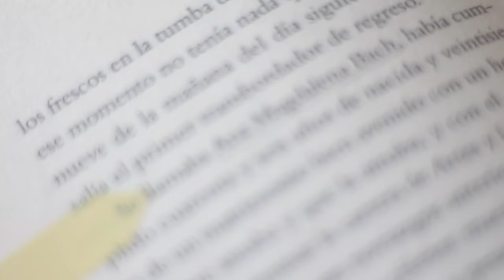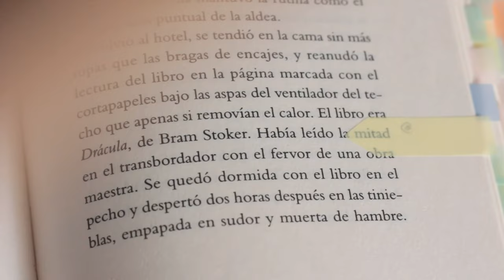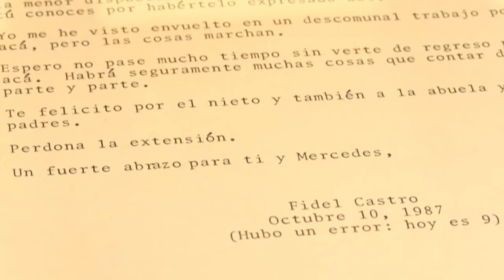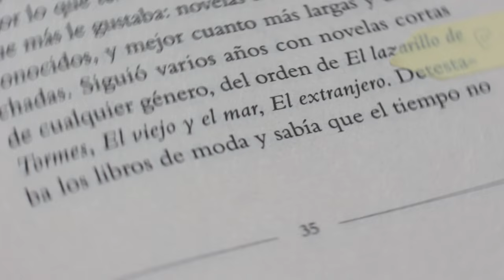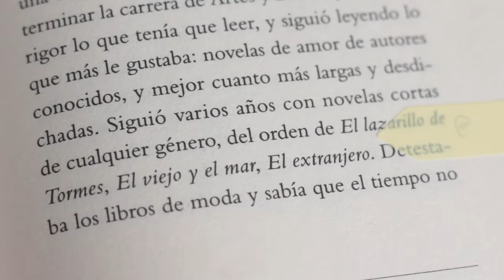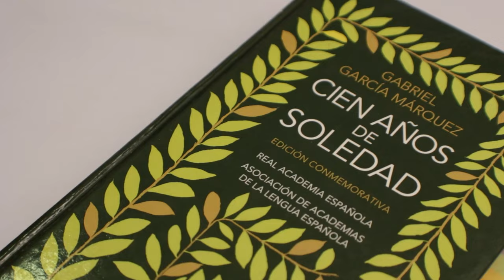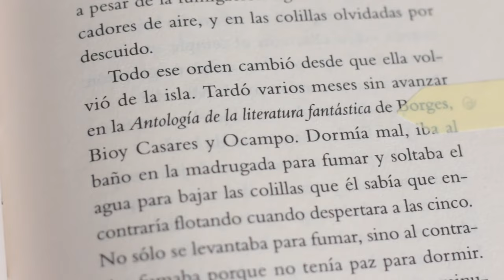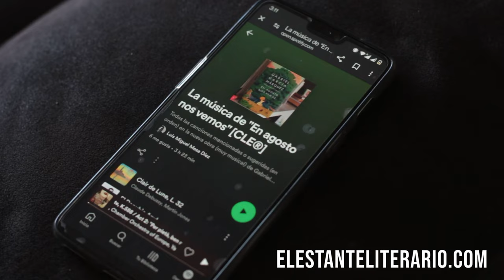9 libros que deberías leer después de En agosto nos vemos (según García Márquez)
En agosto nos vemos, la última obra de Gabriel García Márquez, incluye algunos libros recomendados que fueron muy influyentes para el autor. ¡En este video te cuento cuáles son!

En este video les hablo de los 9 libros recomendados por García Márquez en su último libro póstumo "En agosto nos vemos". La protagonista de la historia lee varios libros que el Premio Nobel colombiano recomendó durante su vida. ¡Espero que lo disfruten! 🤩

⭐ *¡Hazte miembro!* Apoya al canal y obtén beneficios exclusivos como acceso anticipado a los videos y chismes de creación:

- Gabriel García Márquez, El arte de la ficción (The Paris Review)

📑 *Créditos:*

⏳ *Capítulos:*
- 00:00 Intro.
- 00:38 Libros recomendados.
- 01:17 1.
- 03:06 2.
- 04:08 3.
- 05:11 4.
- 06:23 5.
- 07:48 6.
- 08:33 7.
- 09:30 8 y 9.
- 10:00 Los que más quiero leer.
- 10:20 Cierre.